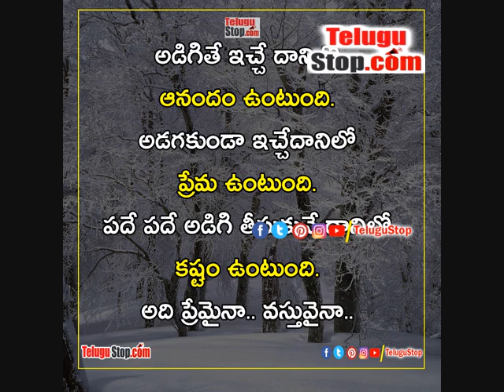Believe Others Inspirational Quotes - About Mother Love Inspirational Quotes-తల్లి ప్రేమ గురించి ప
1)believe others inspirational quotes

2)there is joy in giving what is asked inspirational quotes

3)love relationship inspirational quotes

4)happiness for those with good ideas inspirational quotes

5)about mother love inspirational quotes

6)Sacrifice for others inspirational quotes

7)Live with everyone inspirational quotes

8)The mind must be ready to learn something inspirational quotes